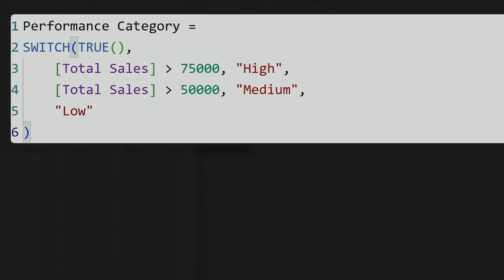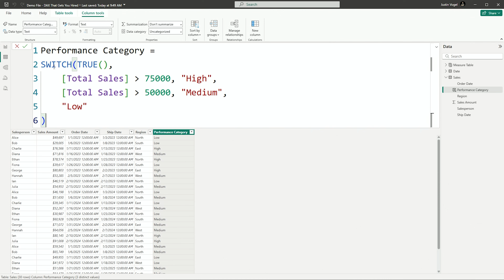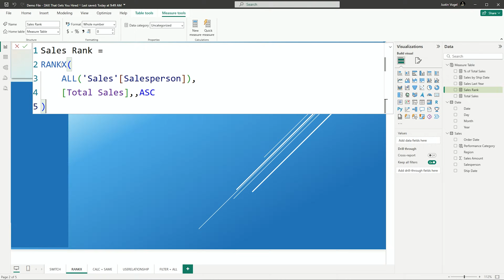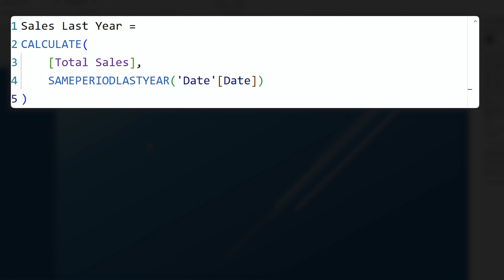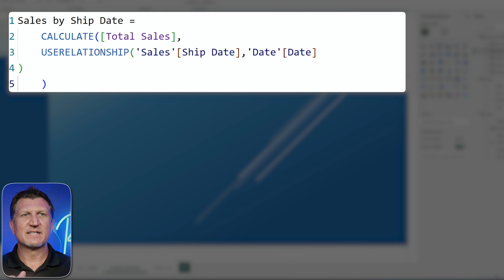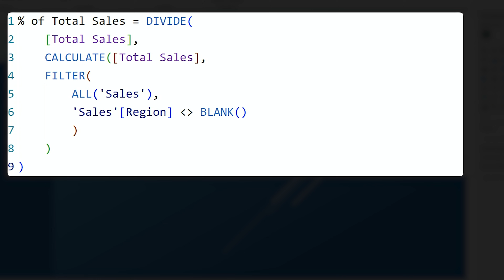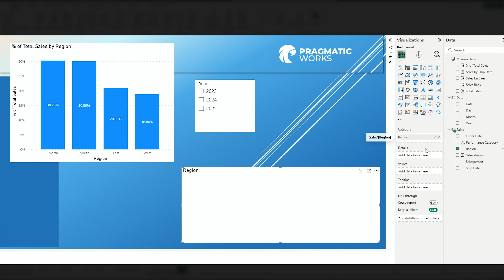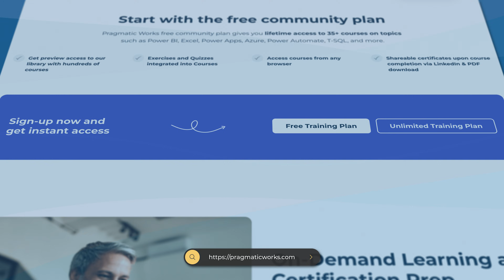DAX Demystified: Simple Tricks to Land Your Next Power BI Role!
Preparing for a Power BI interview? Learn how to explain the 5 DAX patterns that separate beginners from pros: SWITCH(TRUE()), RANKX, CALCULATE + SAMEPERIODLASTYEAR, USERELATIONSHIP, and FILTER + ALL.
See visual demos, model setup (active/inactive), and performance tips so you can answer follow-ups with confidence.

Takeaways

➡️ When to prefer SWITCH(TRUE()) over nested IF
➡️ Ranking by any measure with RANKX
➡️ Year-over-Year with CALCULATE context transition
➡️ Using USERELATIONSHIP for multiple date roles (Order vs. Ship)
➡️ Removing filters with ALL to compute true totals

💬 Drop your hardest DAX question—Justin might cover it next!

⏰ Timestamps for easy navigation:
🕒  00:00 - Intro & What You’ll Learn
🕒  00:28 - Setup: Measures, Date & Sales Tables
🕒  01:27 - #5 SWITCH + TRUE for Categorization
🕒  03:58 - #4 RANKX for Leaderboards & Rankings
🕒  05:25 - #3 CALCULATE + SAMEPERIODLASTYEAR for YoY Comparisons
🕒  07:18 - #2 USERELATIONSHIP to Use Inactive Relationships
🕒  09:55 - #1 FILTER + ALL for Percent of Total Sales
🕒  14:49 - Wrap-Up: Why These Matter & How To Impress
🕒  15:10 - Outro & Practice Resources